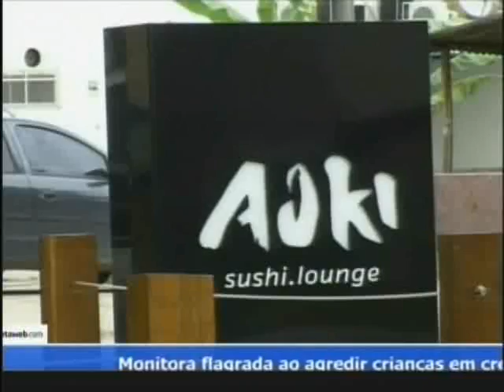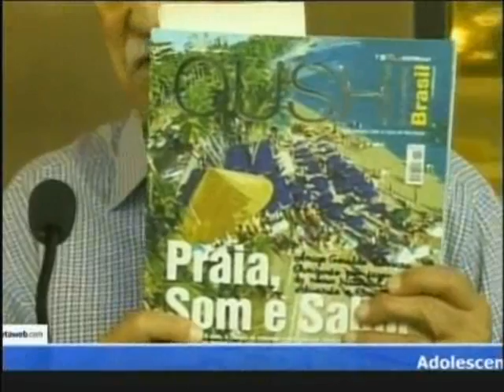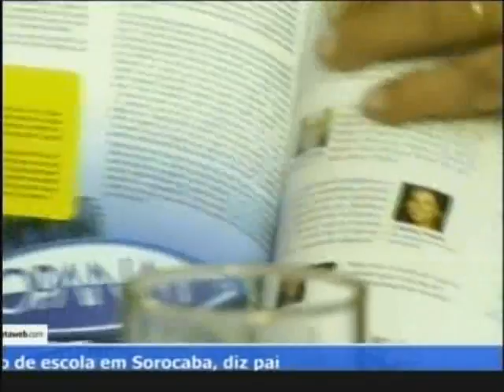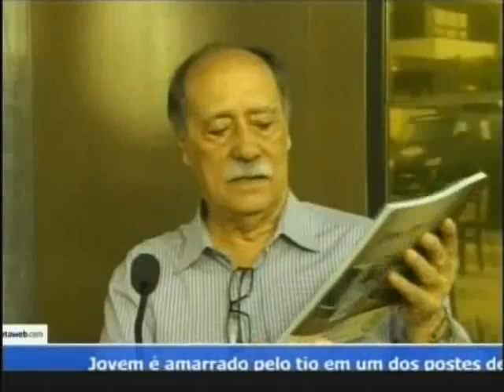Entrevista com Eduardo Salles no programa Bartpapo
Entrevista com Eduardo Salles, diretor do Lopana, no programa Bartpapo com Geraldo Câmara falando sobre o melhor bar de praia! Aqui você encontrará um pouco da história, empreendedorismo, aniversário de 10 anos, eventos e muito mais!